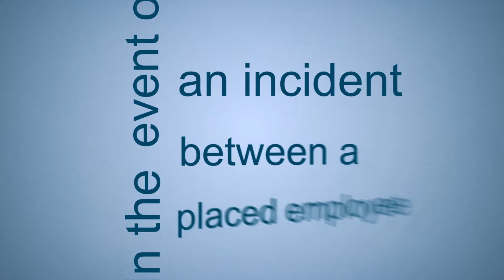Staffing Employment Practices Liability: Discrimination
Most staffing agencies understand the importance of abiding by federal Equal Employment Opportunity Commission (EEOC) regulations for maintaining a safe and healthy work environment. However, this does not ensure host companies will abide as well. In the event of an incident between a placed employee and their host employer, staffing agencies can be held responsible for any discrimination, harassment or other workplace violations. Employment Practices Liability coverage helps protect your clients against all manners of allegations from work place harassment to discrimination.

Most employment agencies do not realize they can be held responsible for harassment and discrimination inflicted by a client. Staffing agencies cannot legally claim ignorance to violations of workplace regulations and are responsibility for verifying that host companies are law abiding. Both the staffing agency and the host employer are responsible for abiding by all health, safety and fair work place legislation.

Host employers are required to treat the temporary staff members exactly the same as those hired in through the company. Should harassment or discrimination occur both the agency and the host company could be liable. Employment Practices Liability coverage can help to protect your client's against instances of discrimination or harassment committed by themselves as well as companies they worked with.

At World Wide Specialty Programs, we offer Staffing Agency Employment Practices Liability Insurance designed specifically to protect staffing firms against claims including but not limited to discrimination, sexual harassment, and wrongful termination.